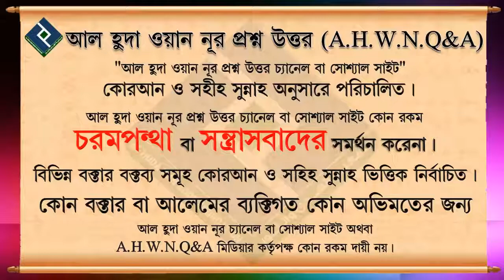মৃত ব্যক্তির গীবত করা কেমন অপরাধ ᴴᴰ┇শায়খ মনিরুল ইসলাম আল ফাইজী